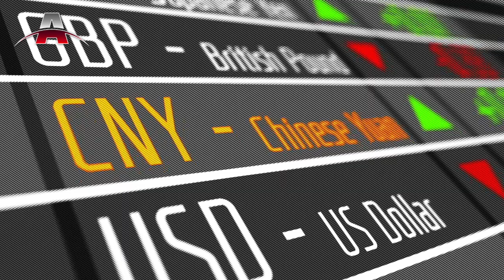中国担心资本外流，不敢放松货币政策；中国银保监会推进“保交楼”工作；拜登中东行，丢脸却没有突破 I 亚洲新闻（20220718)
2022年07月18日 亚洲新闻重点：

1. 中国担心资本外流，不敢放松货币政策
2. 中国银保监会推进“保交楼”工作
3. 拜登中东行，丢脸却没有突破
4. 中菲铁路：小马可斯与中国重新谈判贷款协议
5. 印度是否准备好成为世界人口大国？
6. 没有领袖！斯里兰卡政治动荡继续